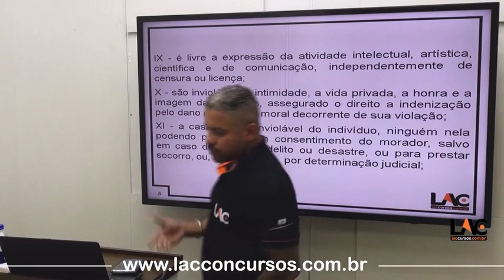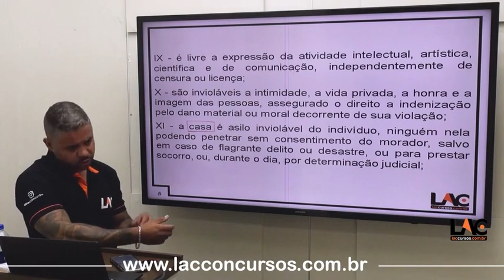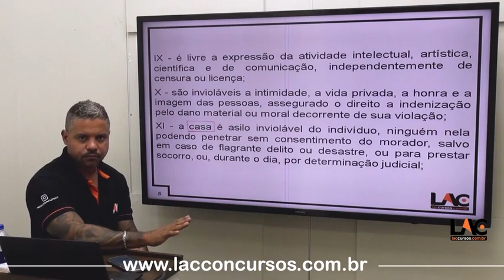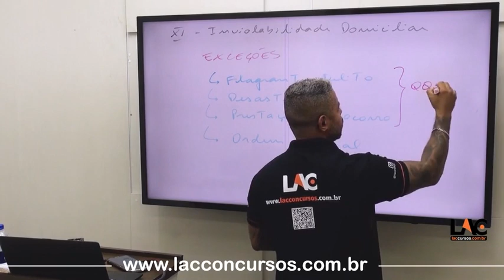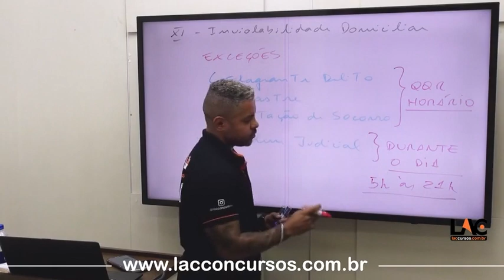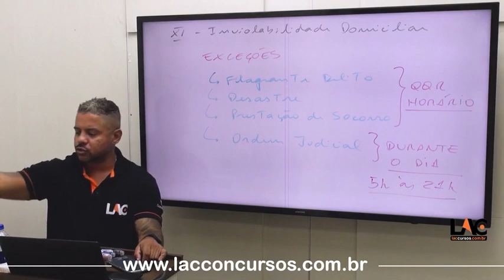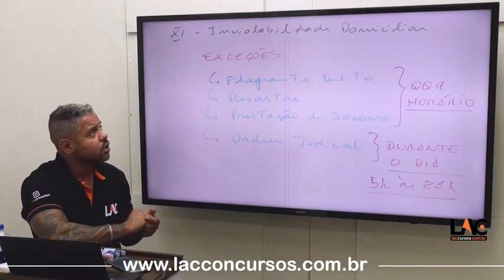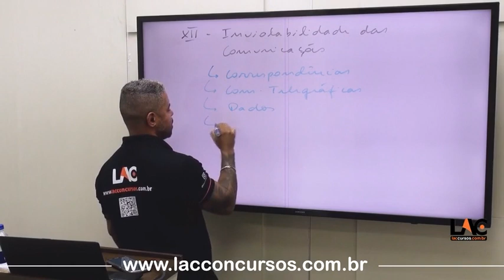GCM São Caetano - Noções de Direito Constitucional - Direitos e Deveres Art 5º 6 -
GCM de São Caetano do Sul-SP
Curson Online
Edital Publicado!